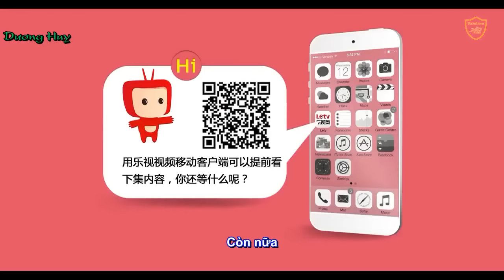Vương Phi Bướng Bỉnh 07 Vietsub